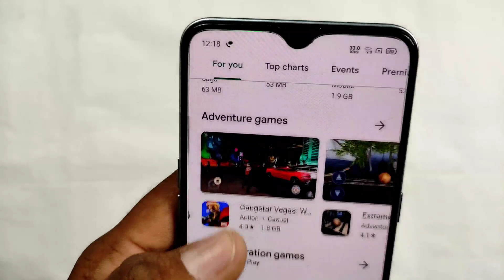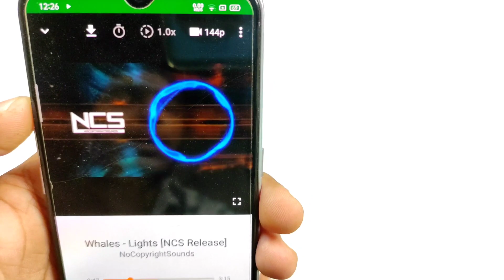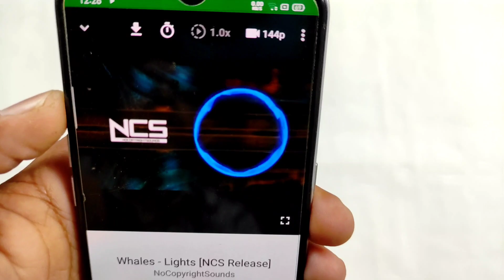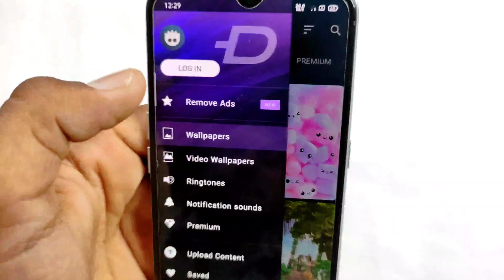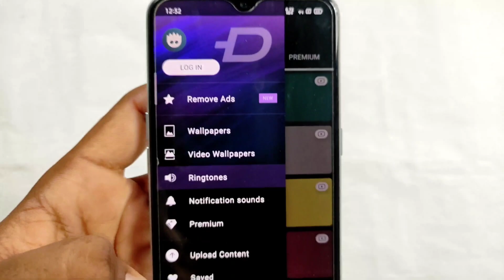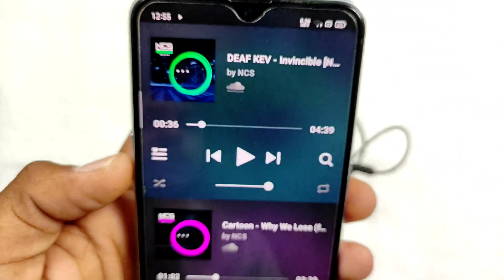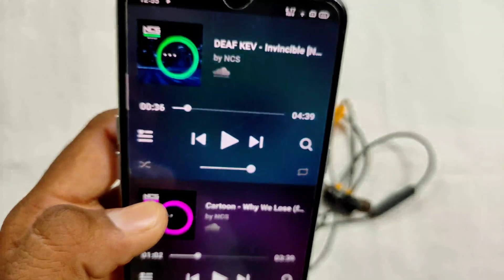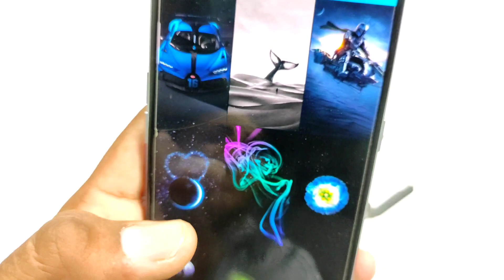Top 5 Apps For Android | best android apps 2020 | top 5 best android app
best android application
best apps in playstore
android apps
top apps
new android apps
best new android apps

All Apps Downloading Link is here 👇👇👇

1- Y Music-- You can Download This app only on Google

Dosto aapko is channel par Android app reviews and computers tips and tricks product unboxing videos and latest news and Technical videos teach videos mobile tips internet education shopping and YouTube guideline and online shopping website ki new detail aap ko Hindi mein Milti Rahegi aur aap ki Pasandata video bhi milegi Agar Hamara channel aap ko pasand hai to ise subscribe Jarur kijiye.

...{Technical tadka}.